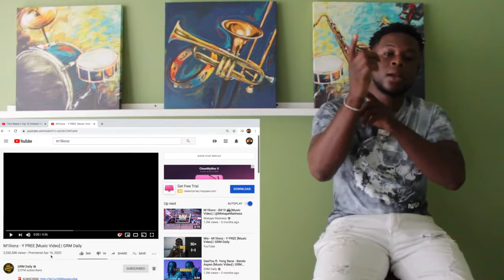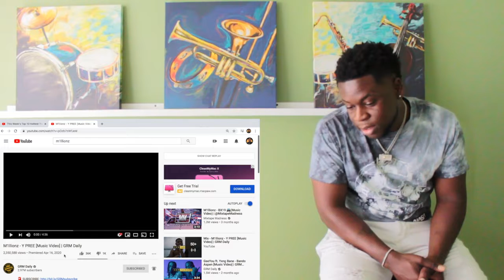(American Reaction) M1llionz - Y PREE (Music Video)